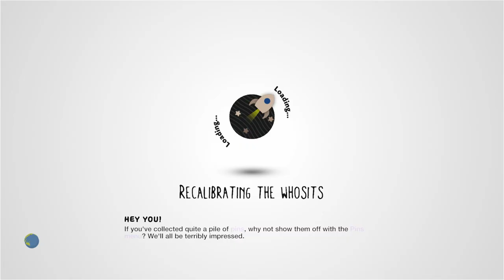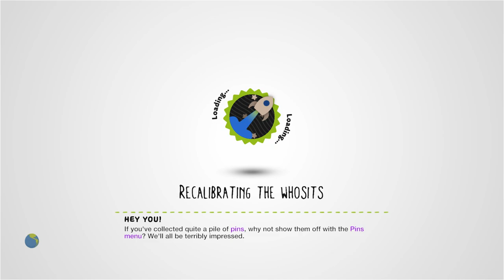Magic Light (Platformer) by MPGGSMPGGS - LittleBigPlanet 3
Suggested By: risuko waffles

Description: Let's handle a dimension with a light of the magic! 魔法の光で次元を操ろう。 Special thanks @skatoh
Mm Pick/Team Pick: Yes
Copyable: No

First Published: 16 Jul 2016
Last Updated: 28 Jul 2016

Chapters: N/A
Notes: This level is like a cognitohazard. Not only because I'm now incredibly upset that the wonderfully cartoony background used in this level clearly came from the now-unavailable Adventure Time DLC, but also because I'm incredibly upset I haven't played this level before! I wouldn't say it's the best level I've ever played, but it's certainly the best I've played in recent memory. Highly recommended!